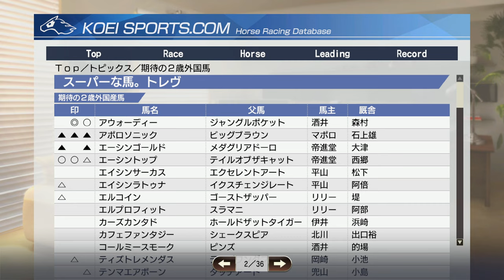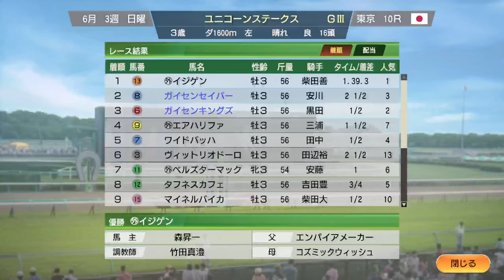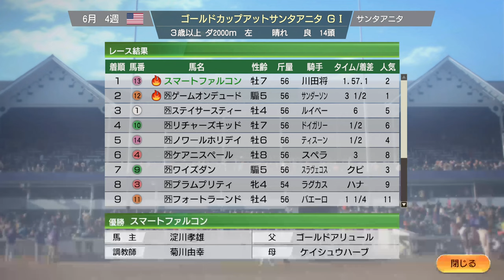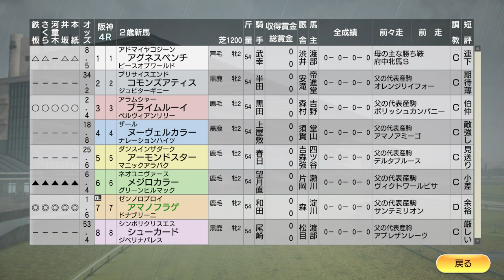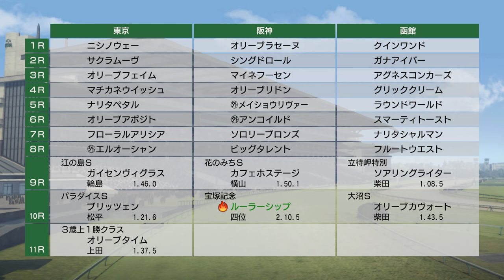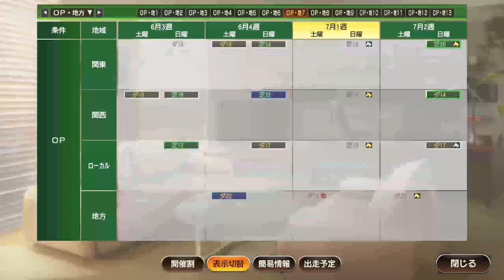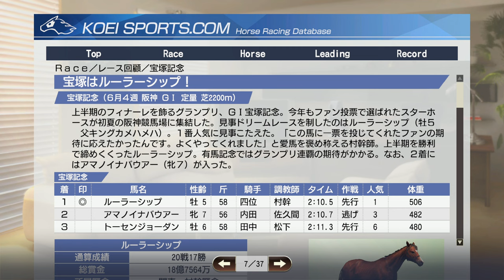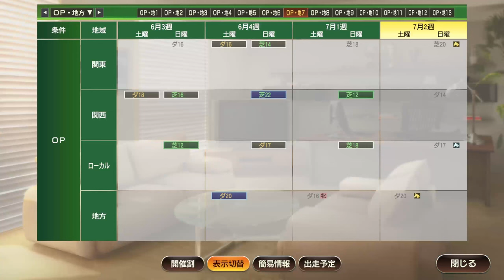【ウイニングポスト9 2021】2012年6月2週～7月1週 春競馬 終盤。宝塚記念 Live 【218：競馬ゲーム 】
‹ルール›
1. 史実馬＋スーパーホースの合計の所有は年2頭のみ（ただし最初の2年は年3頭までOK）
2. クラブ所有後はクラブに年3頭まで史実馬＋スーパーホース所有OK
3. 吉野ファームグループを破って生産賞をゲット！（達成済）
4. レースで1番人気時は戦法を変えることができない

0:00 スタート

10:40 コロネーションSにオルフェーヴル出走
31:00 キングススタンドSにカレンチャン出走。ライバル、ロケットマンらと対決！
48:20 ゴールドCアットサンタアニタにスマートファルコン出走。ゲームオンデュードと対戦
52:10 クイーンアンS、フランケル出走
1:04:20 ダイヤモンドジュエリーSにブラックキャヴィア出走
1:12:00 宝塚記念、連覇がかかるルーラーシップ、出走。ホエールキャプチャも出走
1:40:30 ベルモントオークス招待、ジェンティルドンナ出走